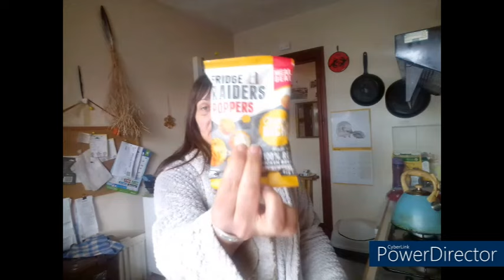Finally The Get Away Begins!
It's that final week before I get to escape south for a bit. I cannot wait!